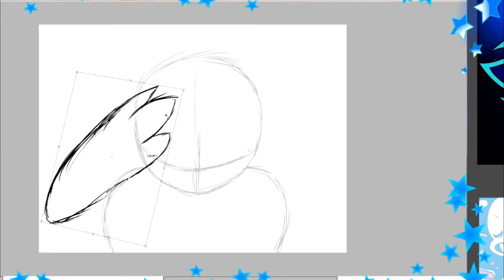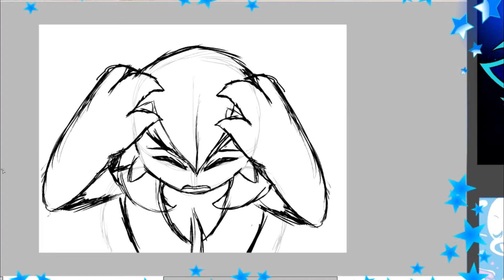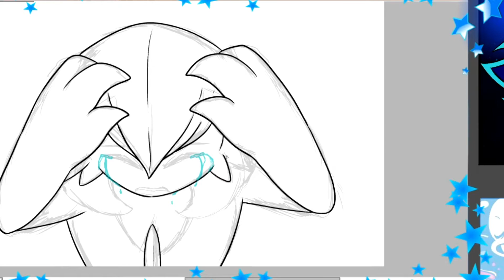Speed Paint - (Commission) Gardevoir Bad Thoughts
Commission for Madykatt on FA
Their new Gardevoir Pokesona who used to be a human male turned female Gardevoir and chose to stay this way.
(being psychic, she can hear the hateful thoughts from those around her) :C